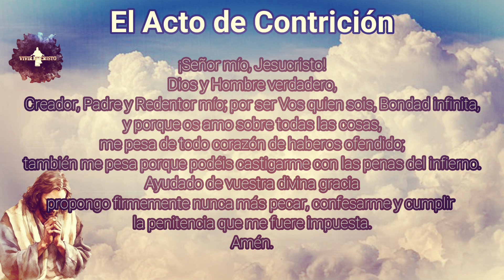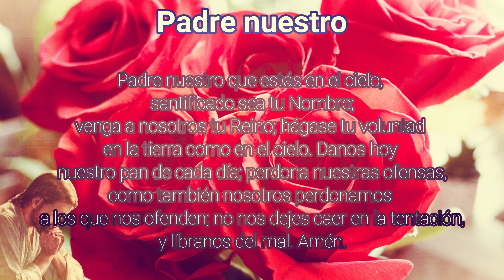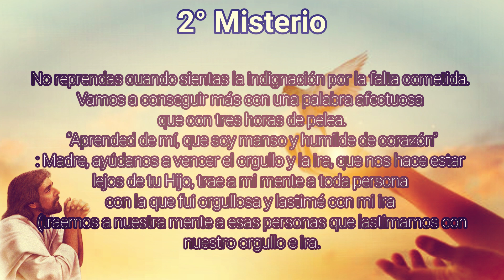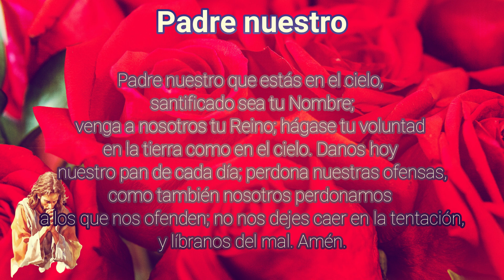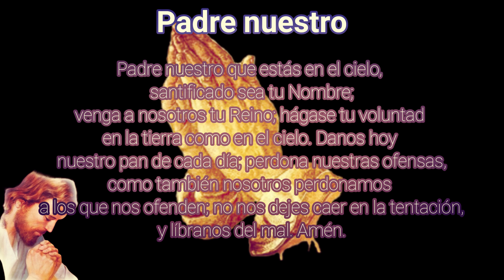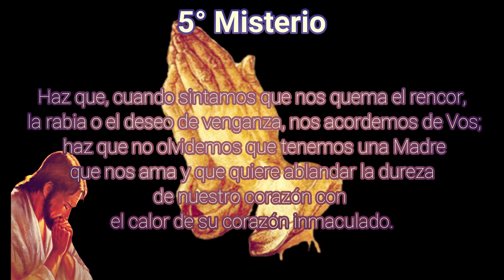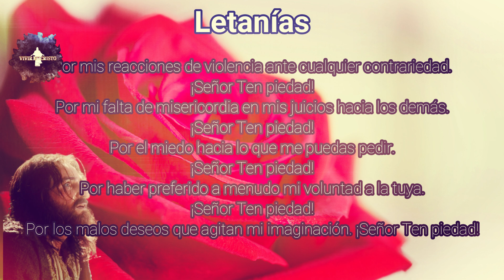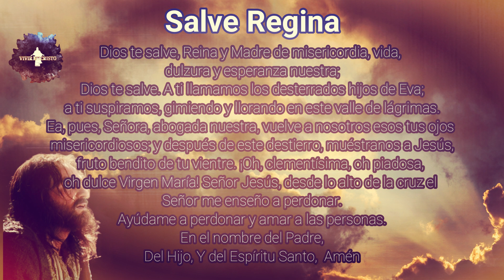Rosario de Perdón, 2 de Septiembre 💞